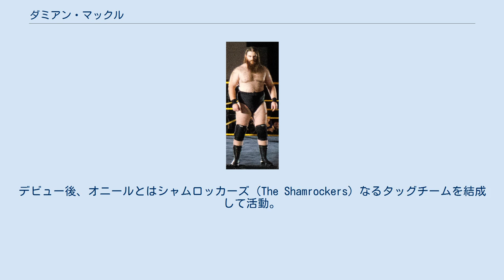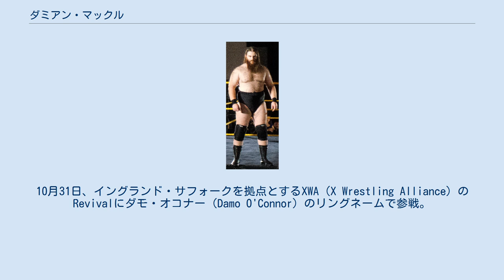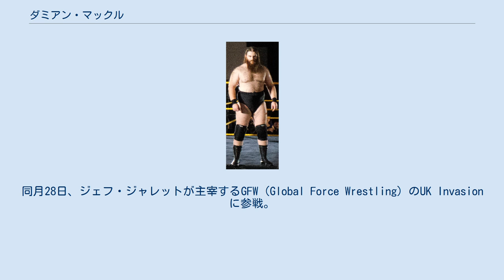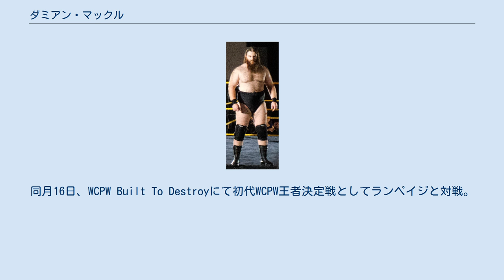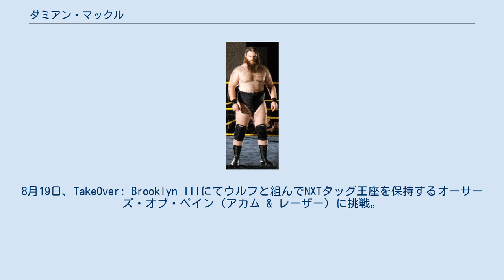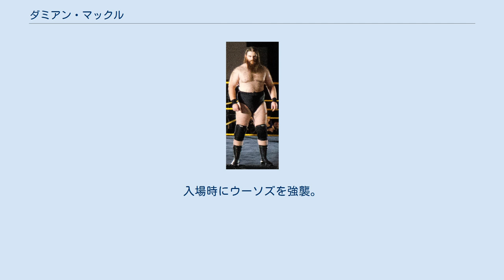ダミアン・マックル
ダミアン・マックル（Damian Mackle、1985年2月20日 - ）は、北アイルランドのプロレスラー。
ベルファスト出身。
現在はWWEにてキリアン・デイン（Killian Dain）のリングネームで所属。
 学生時代はサッカー、ラグビー、柔道、バスケットボールなど多種のスポーツに打ち込む。
 2005年、NWA UKハンマーロックやNWAスコットランドなどプロレスのトレーニングセンターで訓練を積む。
4月2日、スコットランド・ベルズヒルを拠点とするSWA（Scottish Wrestling Alliance）のSOURCE Last Ritesにてダミアン・オコナー（Damian O'Connor）のリングネームでプロレスラーデビューを果たす。
ピート・オニールと組んでグレン・ダンバー & グラント・ダンバーと対戦。
敗戦した。
デビュー後、オニールとはシャムロッカーズ（The Shamrockers）なるタッグチームを結成して活動。
 2006年9月16日、SWA Deal or no Deal!にてSWAタッグ王座を保持するミート（スコット・レンウィック & レイジング・ブル）と対戦。
勝利してベルトを奪取。
キャリア初のタイトルを戴冠。
 2007年5月、スコット・レンウィックとブリテンズ・モスト・ウォンテッド（Britain's Most Wanted、BMW）なるタッグチームを結成。
6月9日、SWA Battlelines 2007にてSWAタッグ王座を保持するAリスト（ウルフギャング & ファルコン）と対戦。
 2011年5月20日、イングランド・ビリンガムを拠点とする3CW（3 Count Wrestling）のHistory In The Maiming - 7th Anniversary Showに参戦。
3CWタッグ王座を保持するチーム・キャメロン・クラーゼ（キャメロン・クラーゼ & プリンス・モハメド・アミーン）に挑戦。
 2013年8月24日、スコットランド・ダンディーを拠点とするSWE（Scottish Wrestling Entertainment）のHell For Lycra Xに参戦。
SWEヘビー級王座を保持するミスター・ニュース、ジョニー・ライオンズと3wayマッチによる王座戦で挑戦。
終盤にニュースがライオンズを攻めて場外を落として油断していた隙を突いてバーン・リバー・ブートを決めて勝利。
 2014年、リングネームをダモ（Damo）を始め、ビッグ・ダモ（Big Damo）と複数の名義を使用。
10月31日、イングランド・サフォークを拠点とするXWA（X Wrestling Alliance）のRevivalにダモ・オコナー（Damo O'Connor）のリングネームで参戦。
1DayトーナメントであるXWAブリテッシュヘビー級王座争奪トーナメントに出場。
1回戦でサム・スラムを破り、決勝ではダグ・ウィリアムス、マーティン・ストーン、ジミー・ハヴォックと4wayマッチで対戦。
この試合を制して優勝。
11月22日、ドイツ・ノルトライン＝ヴェストファーレン州エッセンを拠点とするwXw（Westside Xtreme Wrestling）の14th Anniversary Tour: Hamburgに参戦。
ミヒャエル・シェンケンベルグと対戦。
最後にアルスター・プランテーションを決めて勝利。
試合後、シェンケンベルグに対して追撃を加え、仲裁に来たスティーブ・バレンティーノとマリアス・ヴァン・ベートーベンを返り討ちにして勝ち名乗りを上げた。
 2015年6月14日、イングランド・ケントを拠点とするRevPro（Revolution Pro Wrestling）のSummer Sizzler 2015に参戦。
石井智宏と対戦。
中盤より両者大技の決め合いになるが最後にはヴァン・ダモネーターからベルファストボムを決めて勝利。
試合後には同イベントに参戦していた中邑真輔に対戦を要求した。
10月2日、RevPro Uprising 2015にて中邑真輔との対戦を実現。
中盤にコシュタ・バワーを決めてピンフォール間近まで迫るも返され、最後にボマイ...